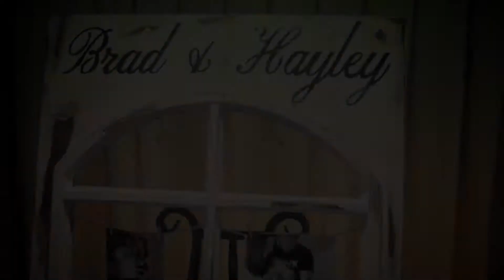Hayley & Brad's Wedding Highlights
Hayley & Brad were married on the 20th Feb 2015 at Potters Receptions.